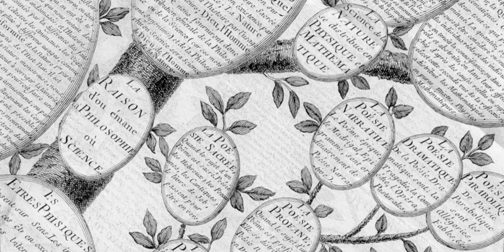Personal knowledge base | Wikipedia audio article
00:02:28 Examples

- Socrates

SUMMARY
A personal knowledge base (PKB) is an electronic tool used to express, capture, and later retrieve the personal knowledge of an individual. It differs from a traditional database in that it contains subjective material particular to the owner, that others may not agree with nor care about. Importantly, a PKB consists primarily of knowledge, rather than information; in other words, it is not a collection of documents or other sources an individual has encountered, but rather an expression of the distilled knowledge the owner has extracted from those sources.The term personal knowledge base was mentioned as early as the 1980s, but the term came to prominence when it was described at length in publications by computer scientist Stephen Davies and colleagues, who compared PKBs on a number of different dimensions, the most important of which is the data model that each PKB uses to organize knowledge.Davies and colleagues examined three aspects of the data models of PKBs: their structural framework, which prescribes rules about how knowledge elements can be structured and interrelated (as a tree, graph, tree plus graph, spatially, categorically, or as n-ary links); their knowledge elements, or basic building blocks of information that a user creates and works with, and the level of granularity of those knowledge elements (such as word/concept, phrase/proposition, free text notes, links to information sources, or composite); and their schema, which involves the level of formal semantics introduced into the data model (such as a type system and related schemas, keywords, attribute–value pairs, etc.). Davies and colleagues also differentiated PKBs according to their architecture: file-based, database-based, or client–server systems (including Internet-based systems accessed through desktop computers and/or handheld mobile devices).Non-electronic personal knowledge bases have probably existed in some form since the dawn of written language: Da Vinci's notebooks are a famous example. More commonly, files of index cards (in German, Zettelkasten) and edge-notched cards, and annotated private libraries, have served this function in the pre-electronic age. Undoubtedly the most famous early formulation of an electronic PKB was Vannevar Bush's description of the "memex" in 1945. In a 1962 technical report, human–computer interaction pioneer Douglas Engelbart (who would later become famous for his 1968 "Mother of All Demos" that demonstrated almost all the fundamental elements of modern personal computing) described his use of edge-notched cards to partially model Bush's memex.